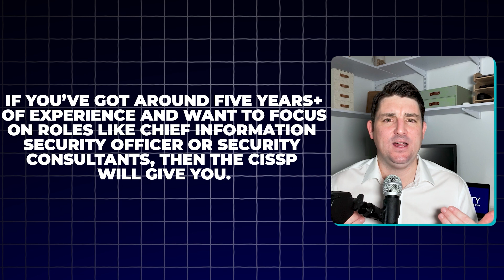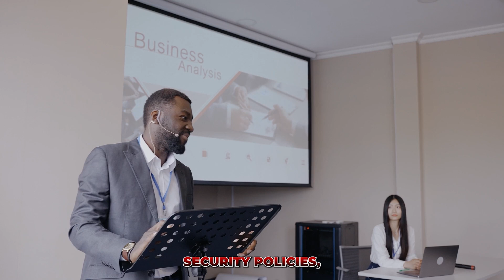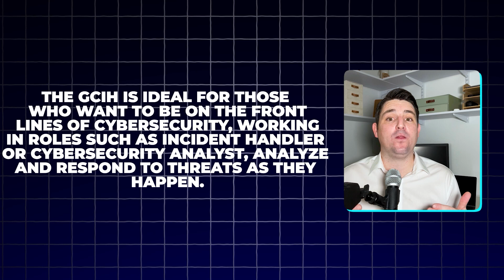5 Cybersecurity Certifications You Need in 2024 | Which One is Right for You?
Are you looking to kickstart or advance your career in cybersecurity? In this video, I break down five cybersecurity certifications, including CompTIA Security+, CISSP, Google Cybersecurity Certificate, OSCP, and GCIH. Learn what each certification offers, the skills they cover, and why you should consider them based on your career goals.

Whether you’re a beginner or a seasoned professional, this guide will help you decide which certification is the perfect fit for you in 2024.

🔔 Stay Ahead with Career Compass by Avidity! 🔔

Looking for expert career advice, interview tips, and industry insights delivered straight to your inbox?

0:00 Introduction
0:30 CompTIA Security +
2:08 CISSP
4:09 Google Cybersecurity certificate
5:35 OSCP
7:33 GCIH

🔔 Follow Us for More Resources:

Follow us on X: @avidyrecruit